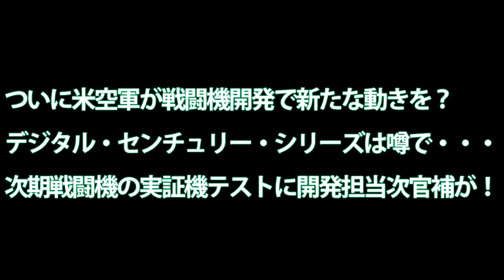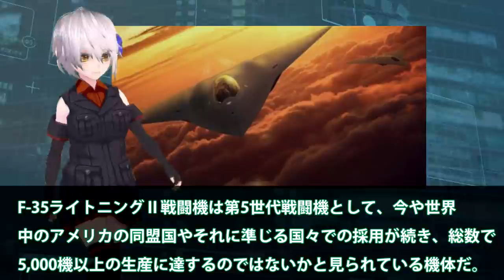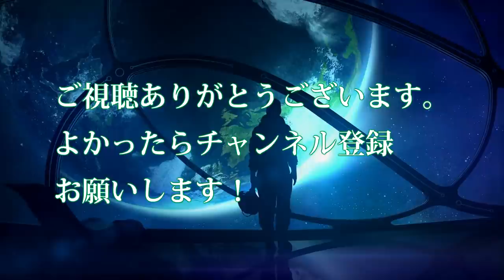ついに米空軍が戦闘機開発で新たな動きを？デジタル・センチュリー・シリーズは噂で・・・次期戦闘機の実証機テストに開発担当次官補が！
関連動画
【米軍･幻のステルス戦闘機】&quot;YF-23&quot; F-22ラプターとの開発競争に敗れたハイスペック機

引用・転載「出典：海上自衛隊ホームページ」
引用・転載「出典：航空自衛隊ホームページ」
引用・転載「出典：陸上自衛隊ホームページ」

海外話題!!&quot;日本製&quot;への期待が凄いことに!?独自開発の次世代ステルス機に外国人も興味津々!!
韓国ネットが失敗しろと大騒ぎ「日本次期主力ステルス戦闘機」日本の技術をコケにする韓国ネット！.
【韓国の反応】日本の次世代戦闘機に圧倒！極東軍事バランス崩壊を恐れ韓国人騒然「日本が買うなら我が国も…」